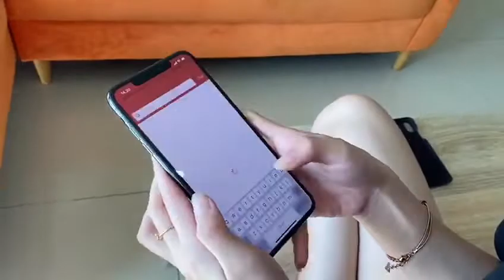Angelia Christy Staycation di Apartemen Green Bay Pluit by Travelio